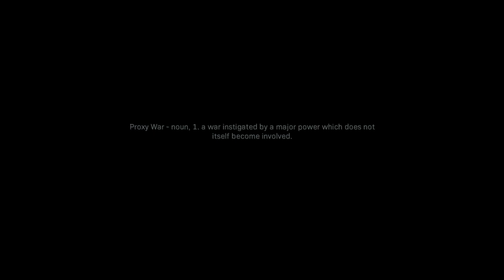Call of Duty® Modern Warfare PART8 PS4PRO WALKTHROUGH GAMEPLAY - GENERAL BARKOV (CAMPAIGN MISSION 8)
ALEX AND FARAH KILLED THE WOLF AND SURVIVED THE TUNNELS AND GOT OUT OF THIER. THEY ALL WENT BACK TO BASE AND THE CLONOL TOLD THEM THAT THEY PUT FARAH'S PEOPLE AND HER GROUP LISTED THEM AS TERRORIST AND ALEX TOLD THEM THAT HE IS GOING BACK TO FARAH'S COUNTRY TO HELP THEM. FARAH'S MEMORY WHERE SHE WAS IN A RUSSIAN PRISON AND SHE WAS BEING TORTURED AND THERE WAS GENERAL NAMED BARKOV, HE WAS EVIL AND HE TREATED HER LIKE A ANIMAL AND SHE TRIED TO ESCAPE FROM THE CELL.